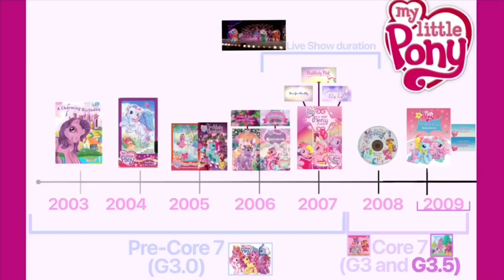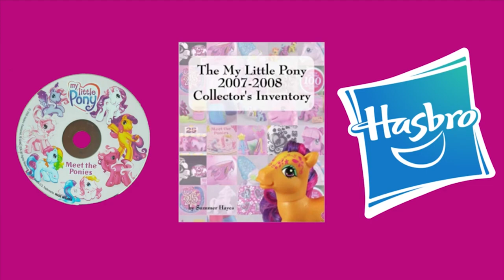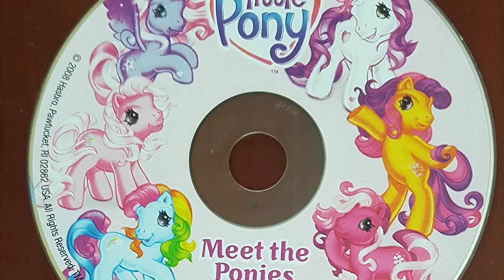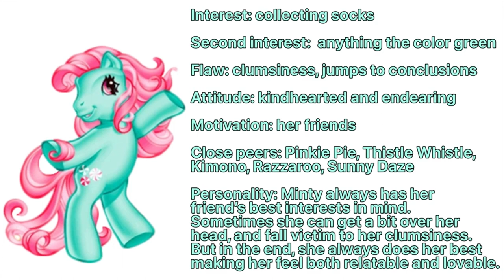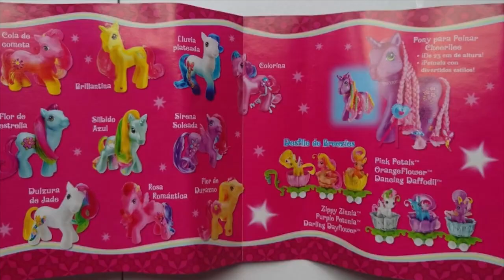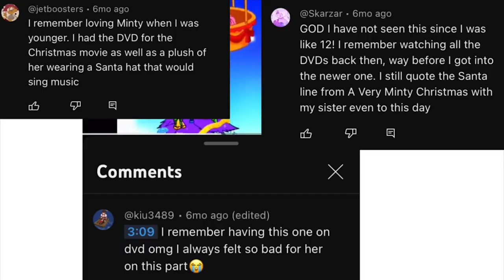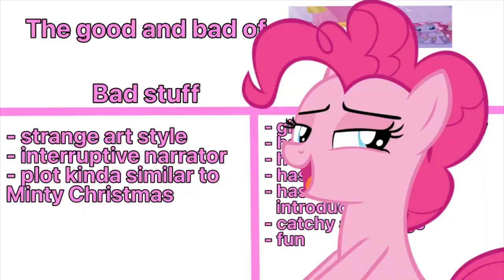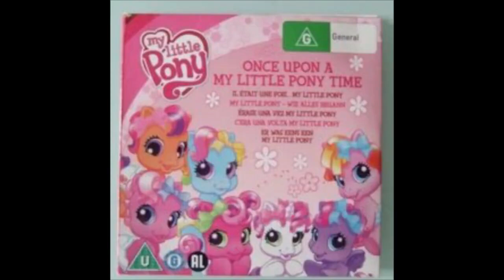Core 7; What Went Wrong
Core 7, considered by many to be the worst era of My Little Pony.. let’s talk about it!

Special thanks to my friend Maul for some background information about the era! Could not have represented this era accurately without him!